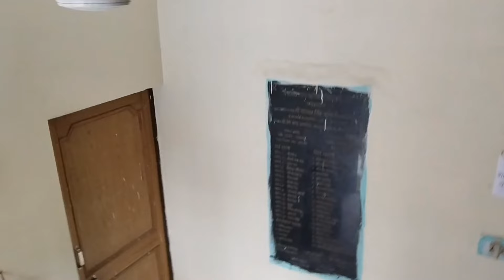Vlog_3 Rishikesh to Kunjapuri Temple Narendra Nagar || Rock 🪨 Falls in Main Highway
Rishikesh to Kunjapuri Temple Narendra Nagar || Landslide In Main Highway 🛣️

Music used in this Video is for Entertainment and Learning purposes only.